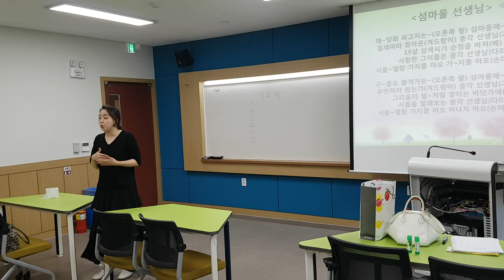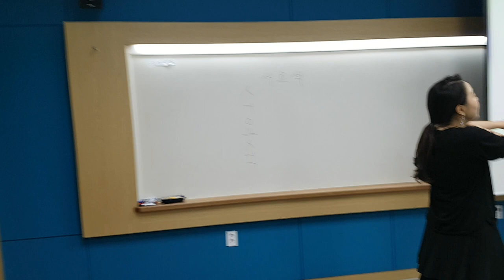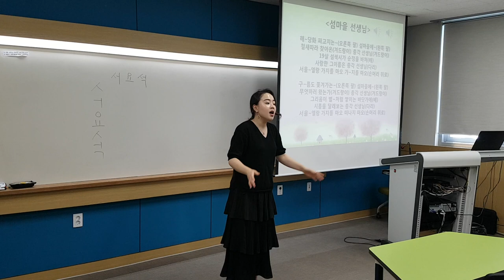충청대학교 "섬마을 선생,율동"웃음치료,레크레이션,스피치,버드리,노래,건강,다이어트,운동,행복,체조,인생,치매,서요석,smile,recreation,music,dance,fun